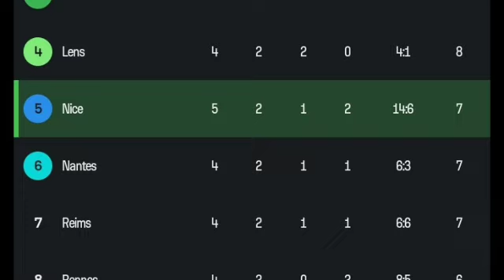OGS Nice vs Saint-Etienne (8-0) All Goals and Extended Highlights, Ligue 1 2024 nice Saint-Etienne